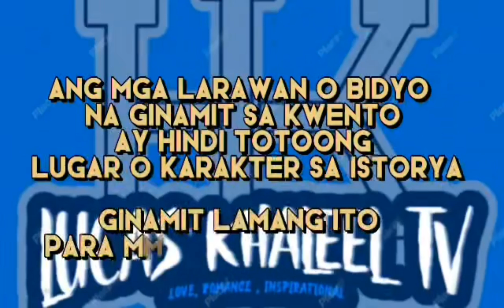THE BILLIONAIRE'S REJECTED EX-WIFE [ PART 27 ]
More Tags